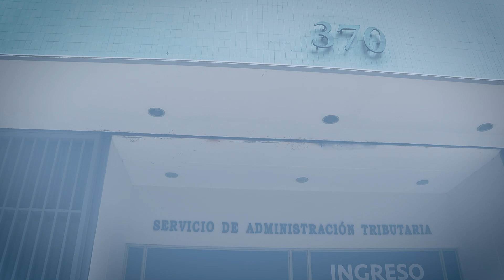No te dejes sorprender, ¡dile no a los tramitadores!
Los formatos por conceptos tributarios y no tributarios son gratuitos y se encuentran accesibles para los ciudadanos en nuestra página web.